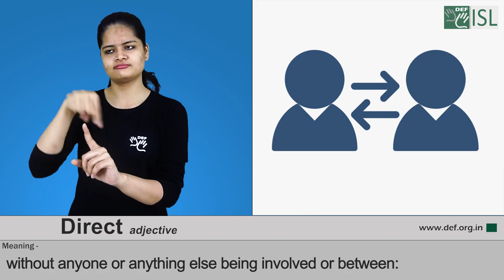Direct (adjective) Word of the Day for January 8th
Direct (adjective)

Meaning:- without anyone or anything else being involved or between:

Examples:- 1. Tom took a direct to London airport.
2. Is there a direct train to Delhi from Chennai?